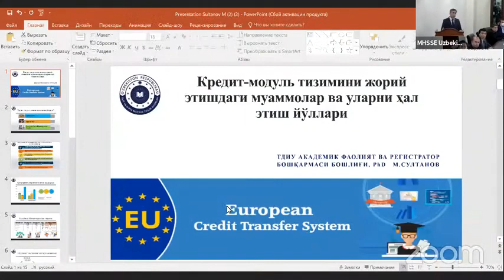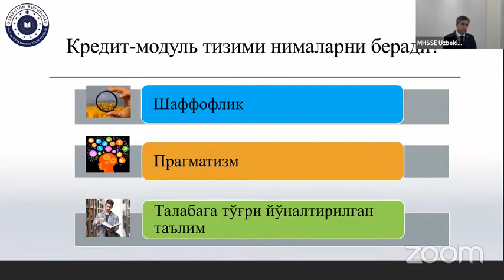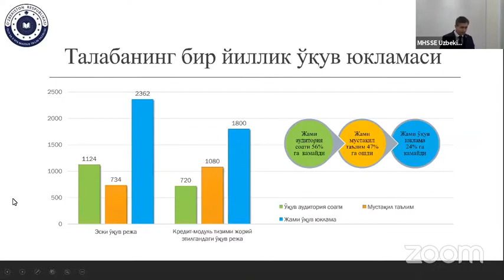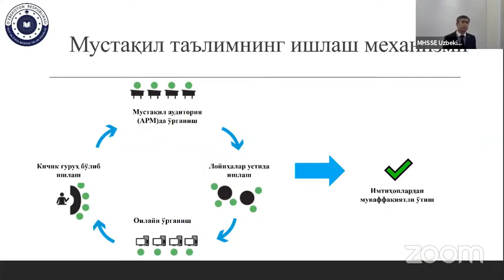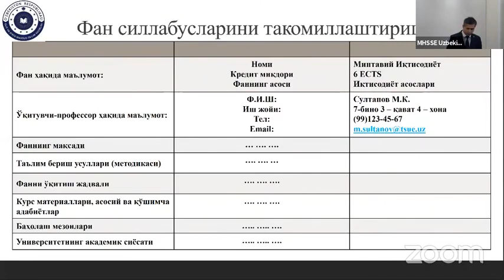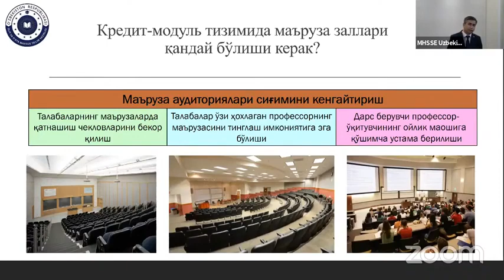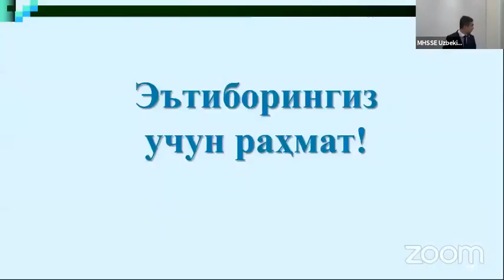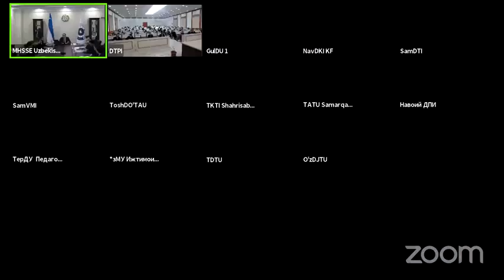Oliy va oʻrta maxsus taʼlim vaziri A.Toshqulov rahbarligida yig'ilish va seminar-trening bo'ldi